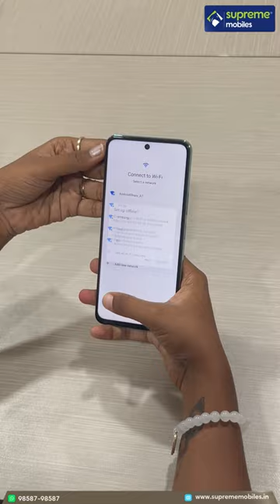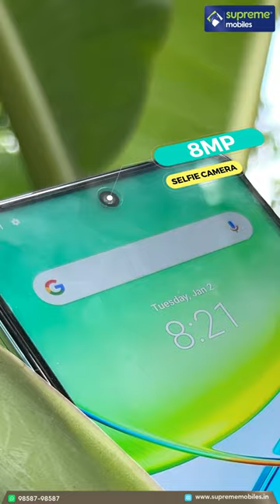இது தான் பட்ஜெட் 5G ஸ்மார்ட்போன்! 😎✌👌 | Vivo Y58 5G